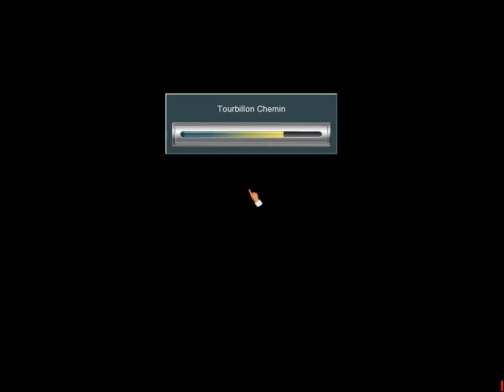Horse Racing Manager 2 English Gameplay Day 20 PC 1080p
Horse Racing Manager 2 English Gameplay Day 20 PC 1080p🔶Purchase Horse Racing Manager 2🔶